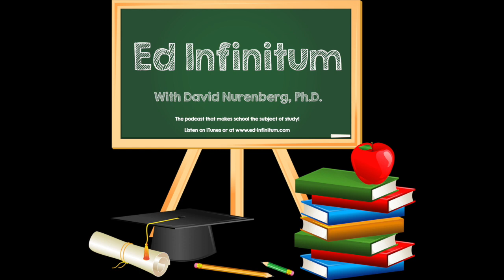S1E2 - Why is school so boring for so many students?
Episode 2 of Ed Infinitum podcast